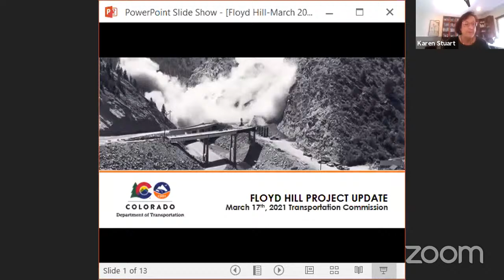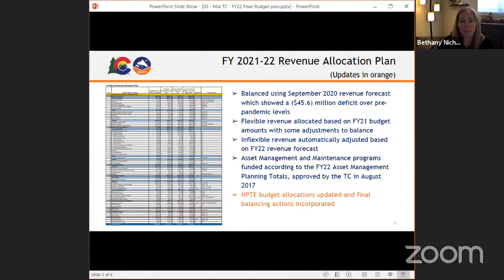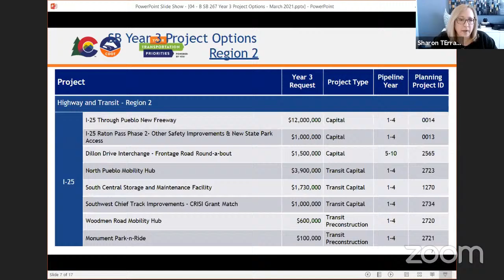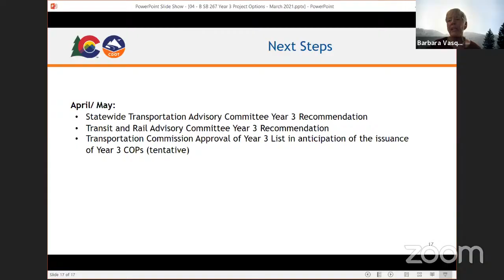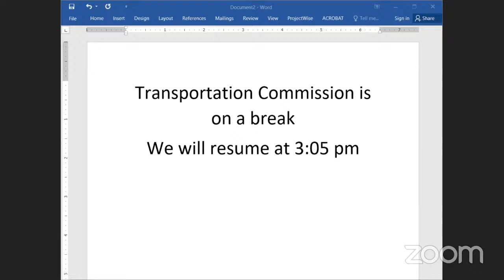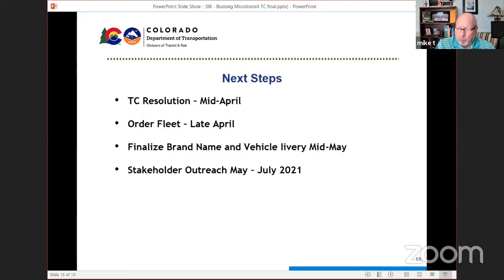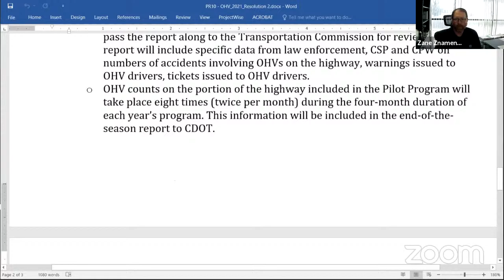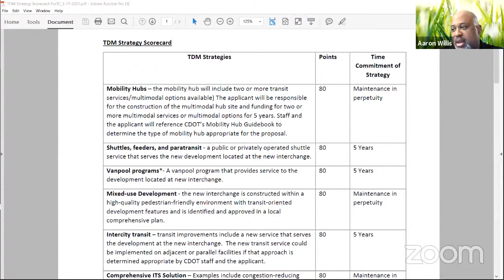March TC workshops